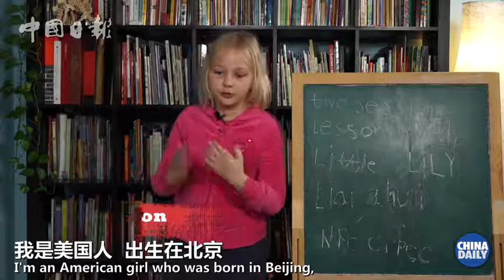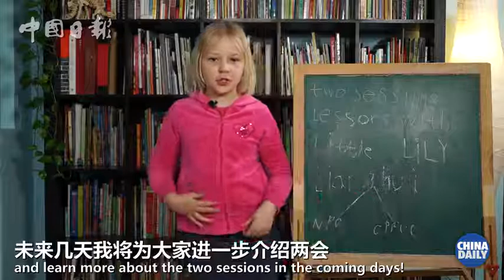Little Lily EP1 - VDO News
Welcome to VDO News! Stories covered by students, for everyone.